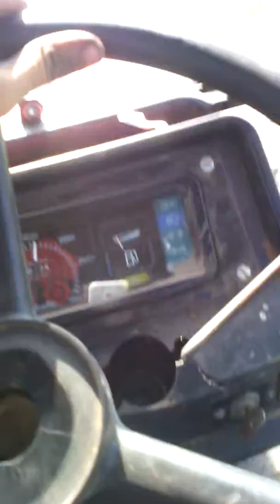IMT 549.4WD U AKCIJI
HVALA!